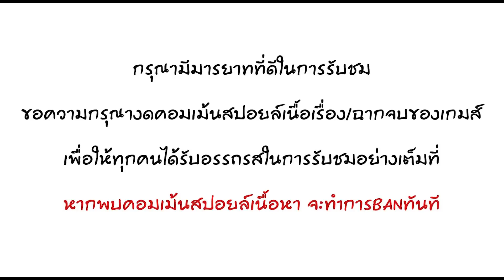น็อตฮี๋ฮี๋โชว์สเต็ปกับคุณพ่อ [Ft.น็อตฮี๋ฮี๋] | RESIDENT EVIL VII : BIO HAZARD #4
หัวหมาอันที่สามอยู่หลังบานประตูนั้น เเล้วการปะทะกับคุณพ่อก็เกิดขึ้น งานนี้น็อตฮี๋ฮี๋ขอโชว์สเต็ปงานวัดให้ชมเป็นขวัญตา จะเป็นอย่างไร ไปติดตามกันได้เลยจ้า